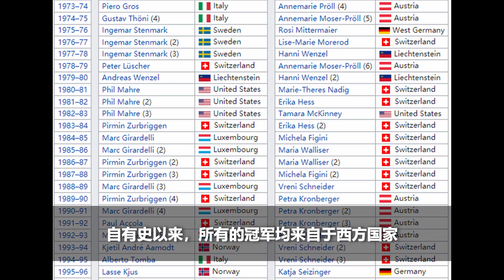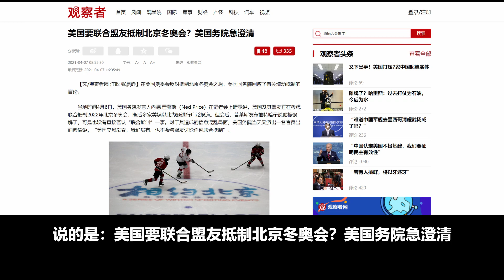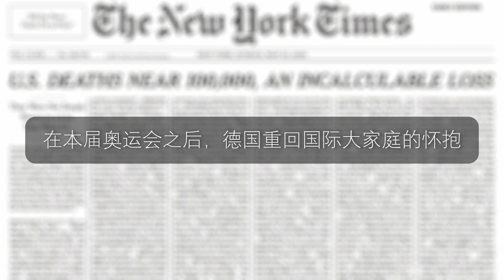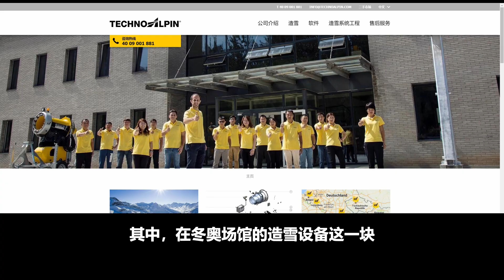抵制北京冬奧？美國突然否認？ 1936年希特勒是如何贏下柏林奧運宣傳戰的？ | 說真話的徐某人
對北京冬奧會的抵制為什麼不能成功？西方國家不聯合抵制，冬奧會就會平安無事了嗎？極權為何總愛搞大型活動？我們能從1936年柏林奧運會上取得什麼經驗？

歡迎加入頻道會員：shorturl.at/rzMW1